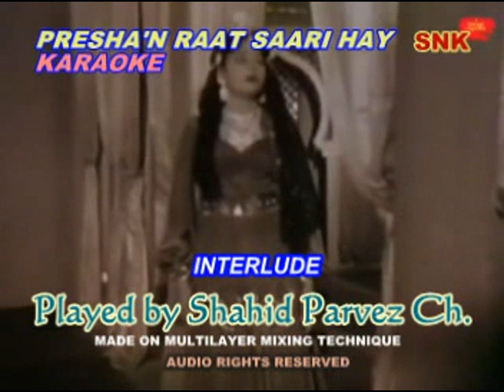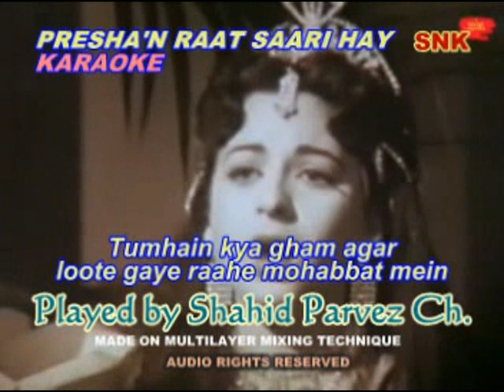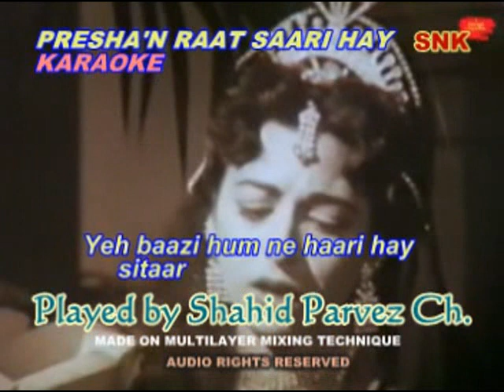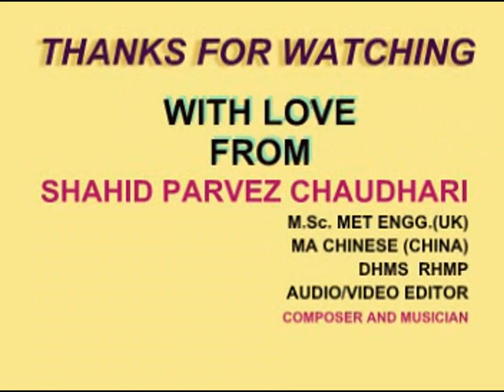PRESHAN RAAT SAARI HAY MOVIE KARAOKE BY SHAHID PARVEZ CH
MOVIE: ISHQ-E-LAILA